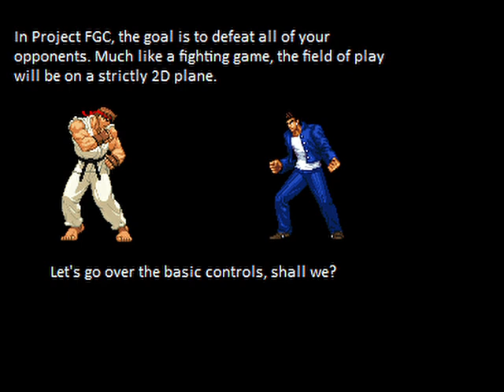Project FGC ver 1 4 0 (Route A) - gameplay OpenBOR Crossover Fighting game Beat em up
A fighting game beat em up.

Made by NickyP.